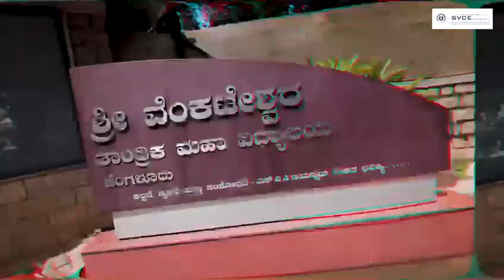Shrushti and Udyukta 2022